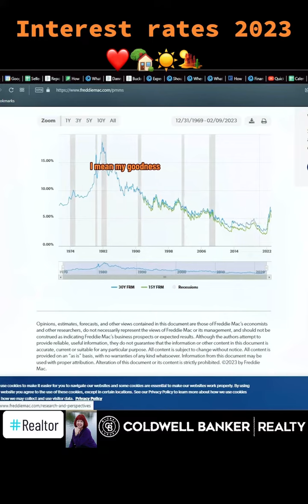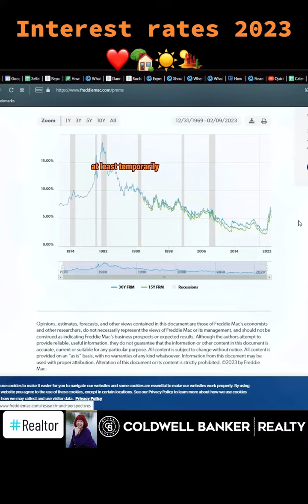interest rates in early February 2023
This changes all the time, so watch this video quick before it changes again!